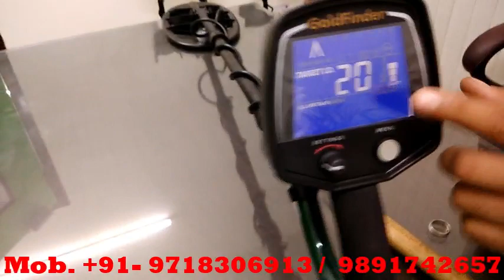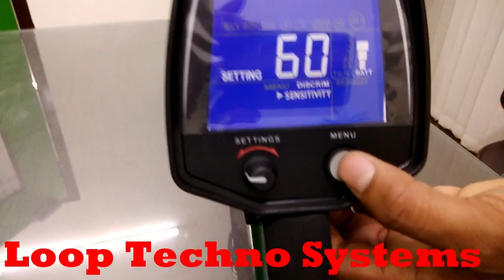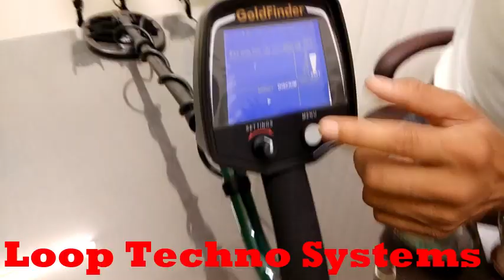Gold Finder 2 Metal Detector | GF2 Metal Detector Machine | how to use metal detector